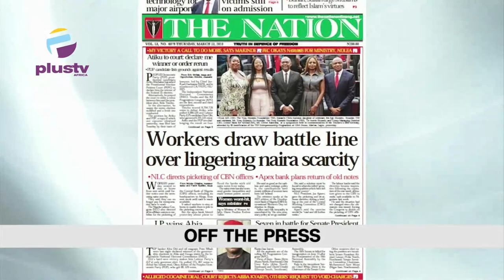Women Protest Elections Results In Nasarawa State | NLC To Embark On Strike Over Naira Scarcity